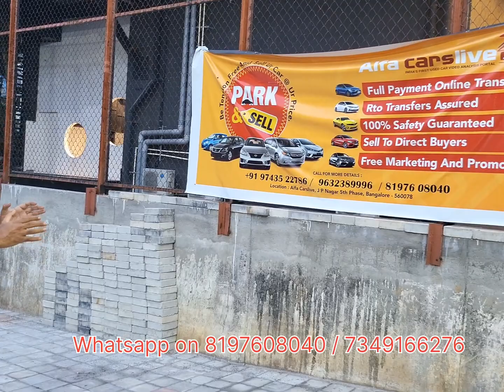Alfacarslive Inventory 25th Nov- Luxury & Midsegment Cars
Alfacarslive Inventory- 25th Nov - Luxury and Midsegment Cars.

Please Click on View catelogue below to see our Current stocks.

ನಮ್ಮ ಪ್ರಸ್ತುತ ಷೇರುಗಳನ್ನು ನೋಡಲು ದಯವಿಟ್ಟು ಮೇಲಿನ ವೀಕ್ಷಣೆ ಕ್ಯಾಟಲಾಗ್ ಮೇಲೆ ಕ್ಲಿಕ್ ಮಾಡಿ.

Alfacarslive,
Jpnagar 5th phase, 24th main road,
Opp to Star Biryani and Zaitoon.
Bangalore 560078

Location Alfacarslive Jpnagar Bangalore.